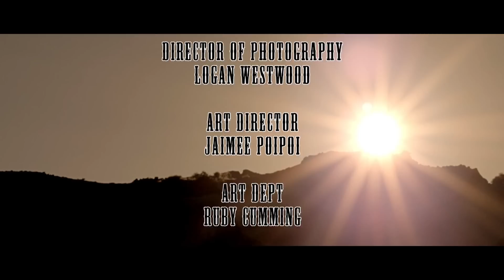TWO GUNS & A FUNERAL - 2014 Tropfest NZ Finalist (TSI: "Glasses")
In a cunning scheme for power, two outlaws of the Wild West must put their differences aside to save themselves from a skilled gunslinger.

Directed by Joel Garman
Tropfest New Zealand
2014